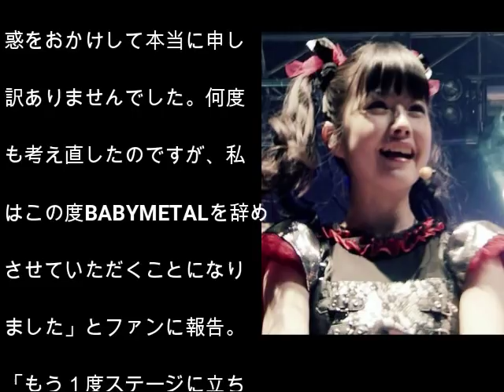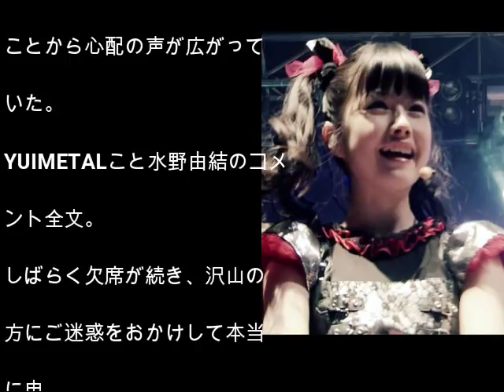ベビメタのユイメタル脱退！！脱退理由も体調不良？？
3人組メタルダンスユニット・BABYMETALのYUIMETALが体調不良のため脱退することが19日、わかった。